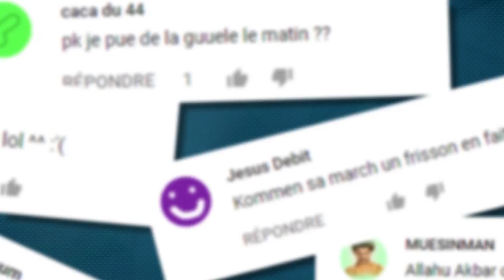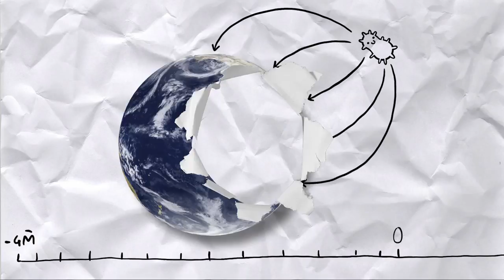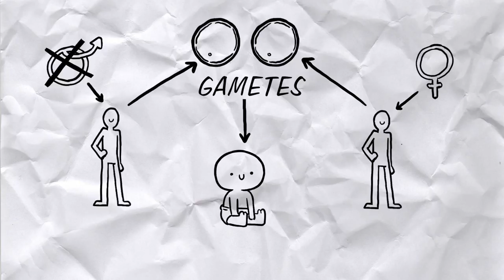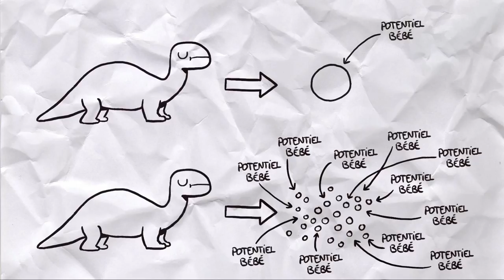Pourquoi il y a 2 sexes (et pas 20000) - YouAsk #1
On sort une BD avec Colas !!

... mais aussi partout ailleurs en vrai.

Illustrations : Colas !
Motion Design et tout ça : Bilou !
Musiques : Flamingosis, pour sûr.